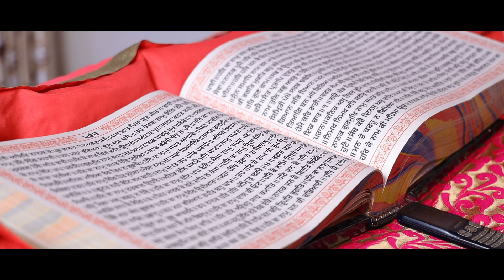WEDDING HIGHLIGHT 2021 HARMANJEET GILL @ MANJIT SONY DHILLON STUDIO LALHERI 9914323347,7009015438